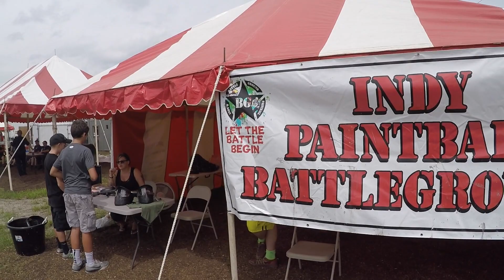BG at the fair 2016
Indy Paintball BattleGround at Johnson County fair